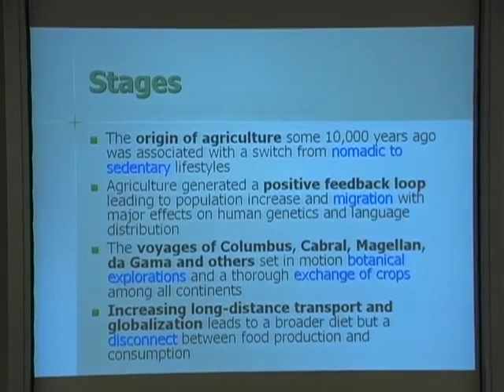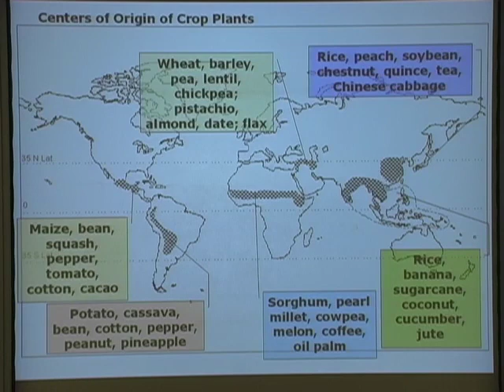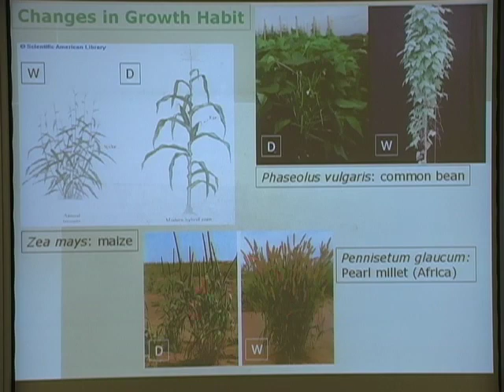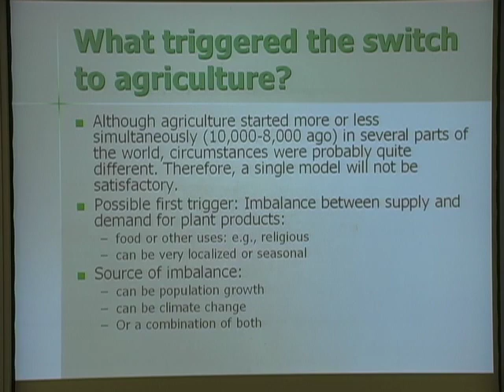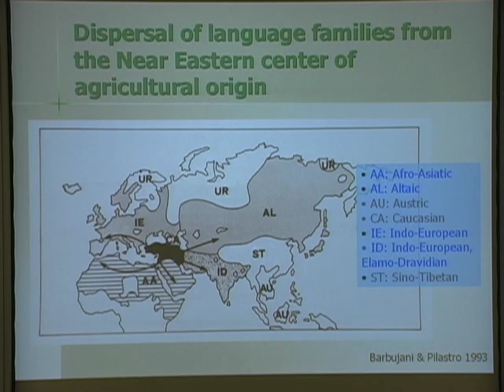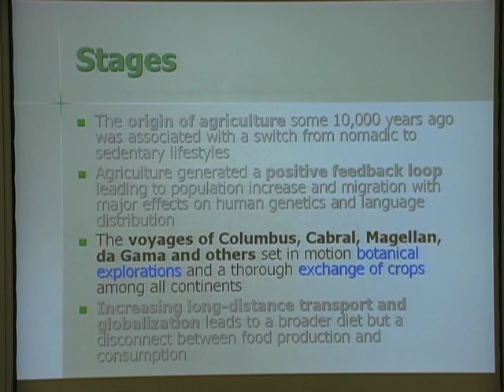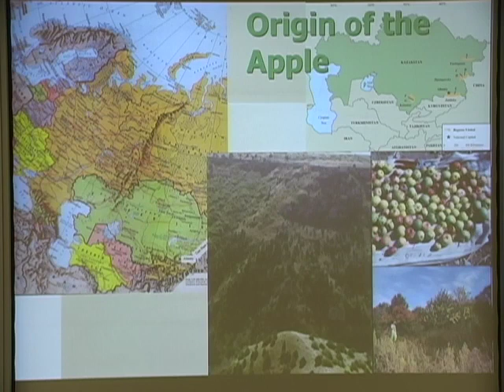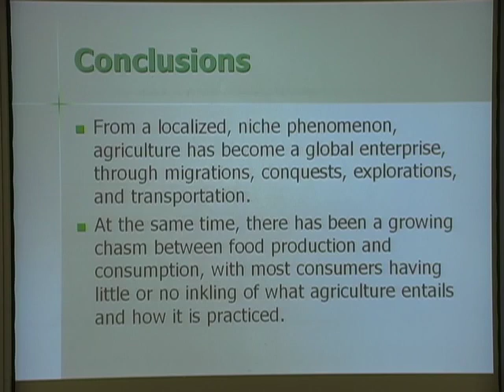Paul Gepts • The Impact of Human Travel on Agriculture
Wolf Humanities Center's 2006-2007 Forum on Travel

Paul Gepts
Professor of Agronomy and Range Science

The transition from hunting and gathering to agriculture 10,000 years ago was a milestone in human evolution. Over the millennia since, migration, exploration, conquest, and developments in transportation have turned agriculture from a mechanism of adaptation into a global production system. The distinguished biologist Paul Gepts will describe the worldwide spread of agriculture through human travel and its profound impact on the ecosystems of our planet.